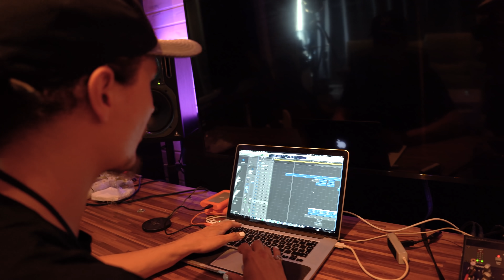Tehdään TUNTEMATTOMASTA artistista VIRAALI artisti!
Video on toteutettu kaupallisessa yhteistyössä Taco Bellin kanssa.

Tänään me tehdään tuntemattomasta artistista viraali artisti, toteutetaan Iiriksen unelma siitä että hän pääsee tekemään musiikkia työkseen! Antakaa kaikki supportti mitä vaan pystytte ja muistakaa MÄ JAAN 2 PARASTA TIKTOKKIA MUN SOMEISSA JOTKA ON TEHTY TÄHÄN BIISIIN!!